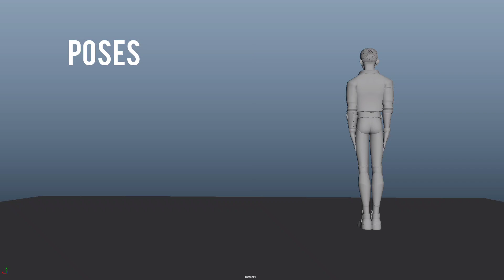maya animation showreel